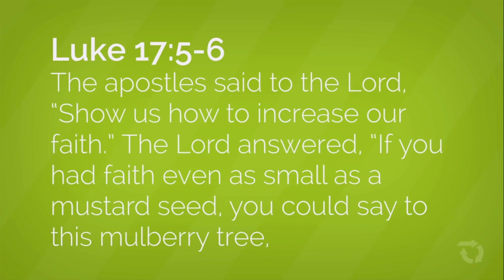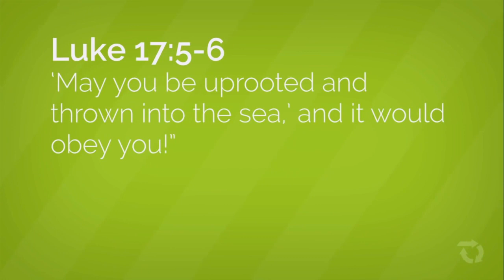Faith Files - Part 1 - Faith comes from the Word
We are starting an amazing brand new series called FAITH FILES. Join us today as Aunty Fadzi makes an appointment with Dr. Thandi. Open your ears and hear this great lesson on what faith is. And of course, dont forget the games!